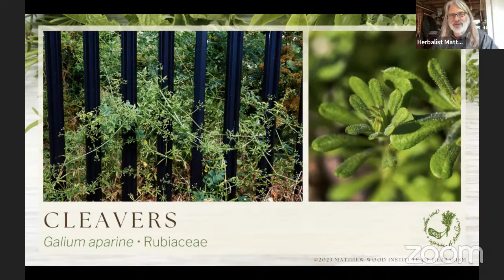Herb Talks with Matt - Cleavers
Join us for an insightful discussion with Matthew Wood as he shares his wisdom on cleavers! Learn about the medicinal properties and uses of this versatile herb, along with fascinating insights into its cultural and historical significance. Whether you're a herbal enthusiast or simply curious about plant medicine, this conversation promises to inspire and educate.